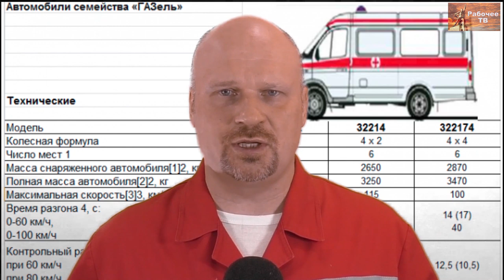Автохлам не спасает жизни. Лодейное Поле. Профсоюз Действие. Г.В.Бобинов.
В Лодейном Поле уволили из ЦПБ активиста профсоюза «Действие». Профсоюз не оставит своего активиста.
Активист профсоюза Воронов Леонид Полуэктович отстаивал право каждого жителя района на безопасную транспортировку на санитарном автотранспорте. Боролся за списание санитарного автохлама, за нормальное техническое обслуживание машин.
Администрация насочиняла три выговора и уволила активиста. Борьба только началась.

Для пожертвований в Фонд Рабочей Академии:
Карта Сбербанк:
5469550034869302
Михаил Васильевич П.